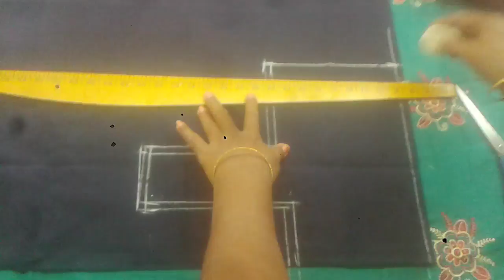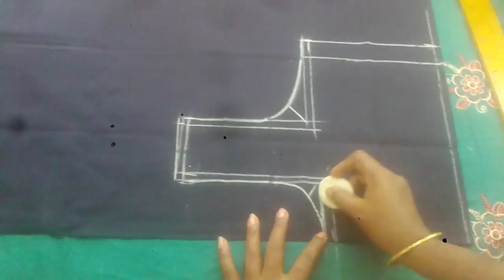Cross Cut Blouse Cutting and Stitching Part 1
CLOTHS
Achkan
ajrak
angarkha,
bakhu/kho,
blouse,
burqa,
choli ,
churidar,
daura-suruwal,
dhoti,
dumdyam,
dumpra,
dupatta,
farshi
pajama,
gagra choli,
ghoonghat,
gamucha,
gamosa,
gharara,
gho,
jamawar,
jodhpuri,
kabney kasta sari,
kaupina,
khalat kira,

frock design,
baby girl dress,
baby frocks,
frock,
frock dress cutting,
kids frock,
girls frock,